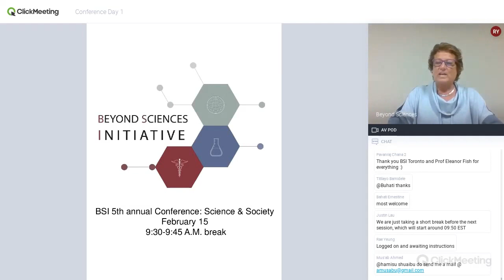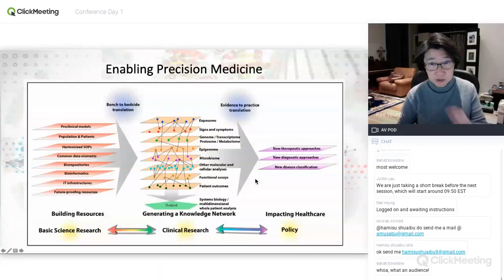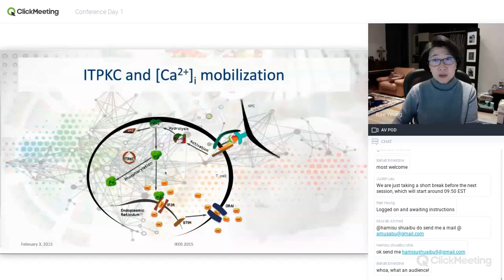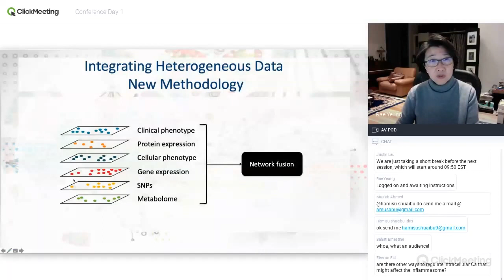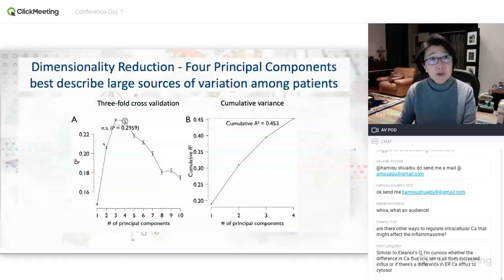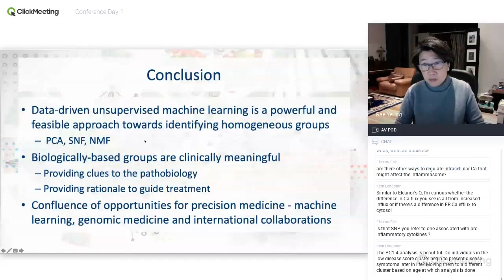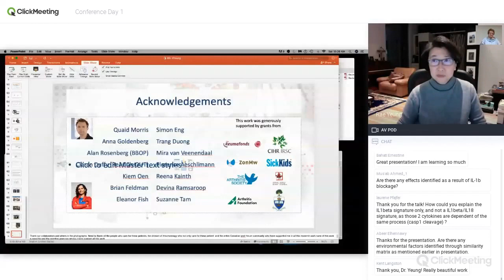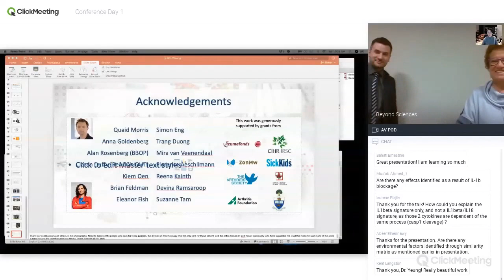Dr. Rae Yeung: Data-Driven Machine Learning Approaches Towards Understanding Autoimmunity - BSI 2020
Keynote lecture from the 5th annual Beyond Sciences Initiative Remote Conference.
"Towards Precision Medicine: Data-driven Machine Learning Approaches Towards Understanding Autoimmunity"
Dr. Rae Yeung (University of Toronto, Canada)